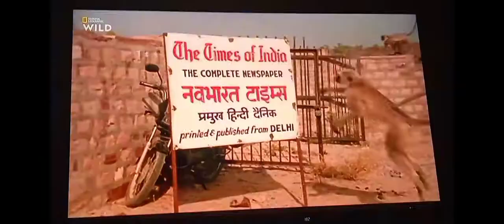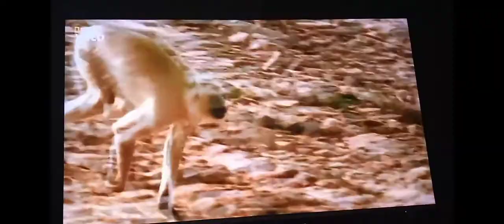Animal Fight Club: Langur Monkeys Fighting